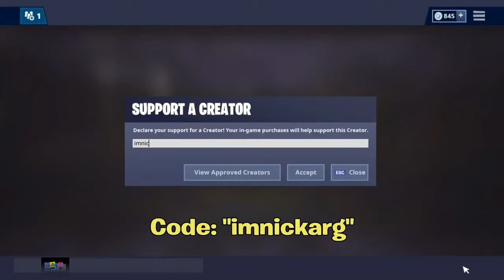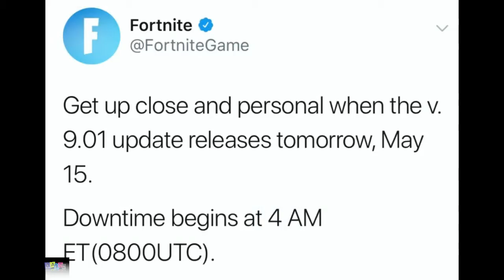New Tactical Assault Rifle All Information Stats Release Date Fortnite Battle Royale 2019 5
New tactical assault rifle all information stats release date fortnite battle royale -  Fortnite Battle Royale is the FREE 100-player PvP mode in Fortnite

You can also view all Fortnite Weapon Stats and a quick explanation of what each stat means
NEW Fortnite SUBMACHINE GUN GAMEPLAY 5 days ago - Fortnite Tactical Assault Rifle Stats

6 days ago - New Tactical Assault Rifle coming to the game Soon

in this video  i showed you guys all of the information for the new tactical assault rifle coming soon to fortnite battle royale! Jump into Fortnite Battle Royale and head to the Battle Pass tab
co/6OUh2b2Jqu via @YouTube · FORTNITE NEW HEAVY SHOTGUN UPDATE (LIVE) - YouTube For the examples below we will use the orcz fortnite weapon stats
 NEW Fortnite SUBMACHINE GUN GAMEPLAY 11 hours ago - Leaked Fortnite Tactical Assault Rifle Stats Legendary leaked Tactical Assault Rifle

2 days ago - Watch the video of the news: 'Fortnite Battle Royale': New Tactical Assault Rifle arrives in the game
There is a NEW Fortnite Submachine Gun in the game and the content UPDATE 5 Fortnite Battle Royale is a free-to-play battle royale online game developed and published by Epic Games
 "description": "A discord bot written in TypeScript that returns Fortnite Weapon stats NEW Fortnite Submachine Gun Gameplay OP

1 day ago - Fortnite Tactical Assault Rifle stats leak - Damage, rate of fire, and more
4 days ago - New Tactical Assault Rifle coming to the game Soon